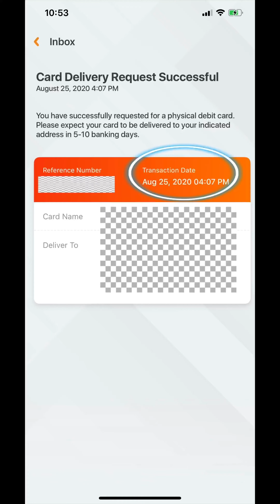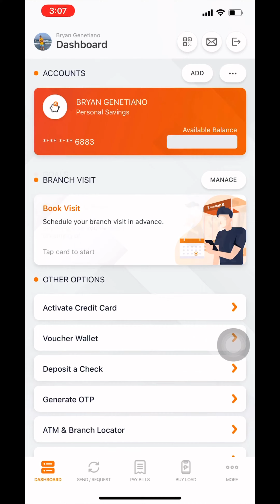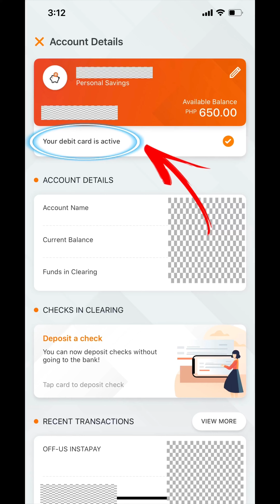UnionBank Physical Card Activation | How to Activate UnionBank ATM Card Using The App?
UBNOW-BG1537091

Activate your UnionBank ATM Card using the App in an Instant for Free!!!

Link on How to Open a UNIONBANK Account Online Using Mobile Phone? | Free, No Initial Downpayment Needed, Instant: